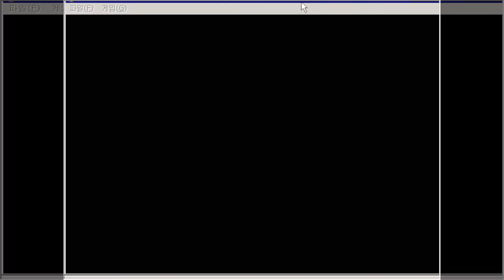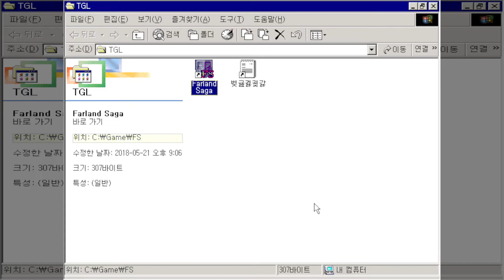파랜드 스토리 8 광신의 도시 a.k.a. 파랜드 사가 2장 스테이지 6 다른 세상으로 가는 문 플레이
너무 급하게 안해도 되지만 그렇다고 너무 여유 부려도 안됨 천사가 이동범위가 넓어서 생각보다 금방간다
얼떨결에 2장을 이틀만에 다 깼는데 생각보다 별거없네 그냥 지나가는 탄같네 전반적으로 1장보다 쉬움
3장도 스테이지가 6개인가 모르겠음 원래 내 기억으로는 장마다 10개씩 있는줄알았는데 잘못알고있었네